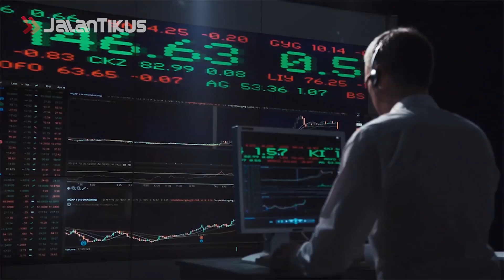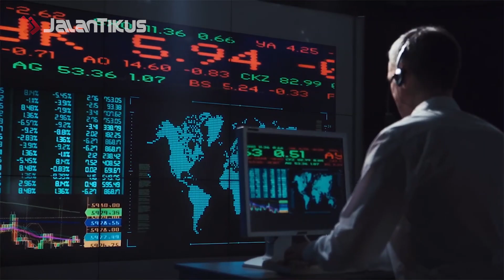MANUSIA HAMPIR PUNAH! CARA TEKNOLOGI MEMICU KEPUNAHAN MANUSIA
Hai geng, teknologi diciptakan dengan tujuan untuk membantu dan mempermudah kehidupan kita yaa.

Perkembangan teknologi yang sangat cepat, sedikit banyaknya akan berdampak kepada perubahan gaya hidup kita sebagai manusia.

Nah ternyata teknologi ini bisa jadi penyebab awal kepunahan manusia loh. Penasaran kenapa seperti itu? Yuk kita bahas dan tonton videonya.

Baca juga artikel seputar gadget yang ada di JalanTikus.com ya!

7 Provider WiFi Terbaik di Indonesia | Internetan Non Stop!

Cara Keluar dari Grup WA Tanpa Diketahui Lainnya, Bye-Bye Grup Hoax!

7 Rekomendasi HP di Bawah 1,5 Juta | Harga Murah, Kualitas Jempolan!

12 HP Realme Harga 2 Jutaan | Banyak Pilihan, Masih Worth It!

Cara Mengetahui Orang yang Melihat Story WA kita Diam-Diam, Awas Ada Stalker!